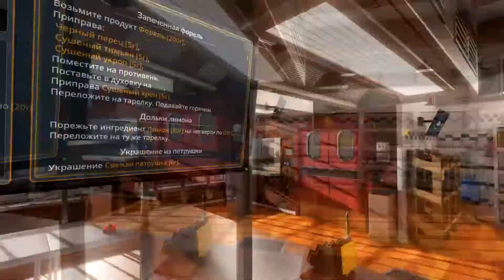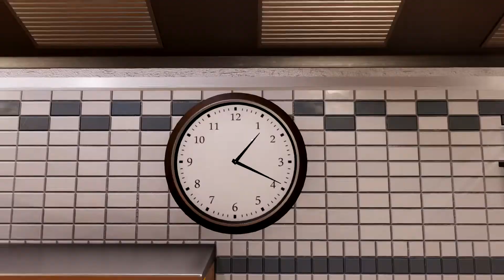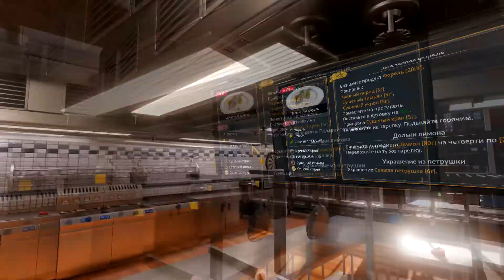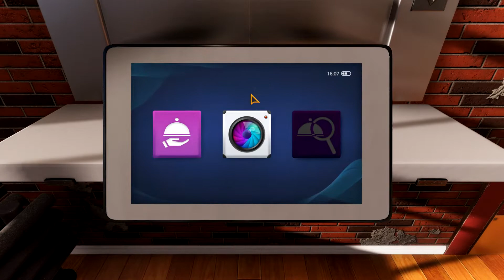ЖАРИМ ЧАЙ/РЫБА УШЛА ГУЛЯТЬ/ cooking simulator # 1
Всем привет мои дорогие и любимые друзья ! Сегодня я подготовил для вас крутой видос ! Надеюсь вы досмотрите до конца, и зацените его) Нас уже почти 2200 ! Все это нужно для моей поддержки, и для того чтобы вы не пропустили следующий видос !) cooking simulator это симулятор повара) В этом видосе ЖАРИМ ЧАЙ/РЫБА УШЛА ГУЛЯТЬ/ cooking simulator # 1, вы точно поднимете себе настроение вроде как вышло смешное видео)
Люблю целую !)